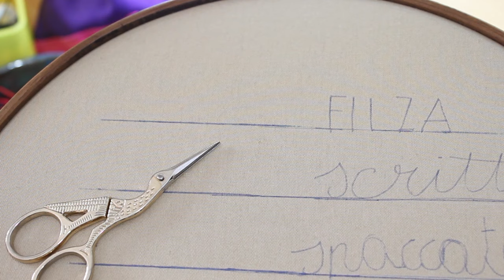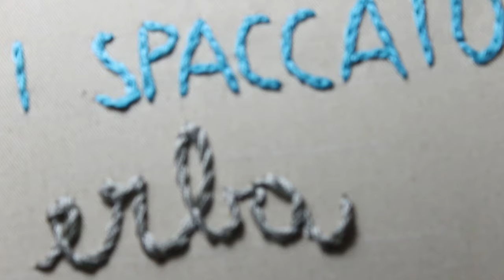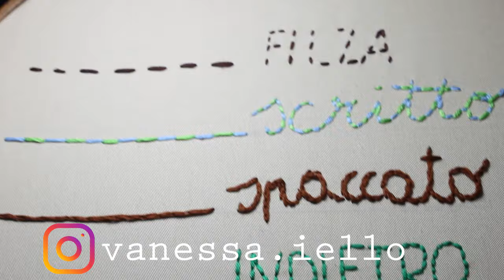6 Punti per ricamare scritte e lettere | RICAMO Facile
Ciao!
In questo video ti mostrerò 6 punti utili per ricamare scritte o lettere.
punto Filza, punto Scritto, punto Spaccato, punto Indietro, punto Indietro spaccato, Punto Erba.
Di seguito lascio una lista di materiali utili per chi si avvicina al ricamo
e alcuni link a miei altri video.

🟡SUPER LISTA PRODOTTI PREFE

🟡 MATERIALI
CERCHIO DA RICAMO
AGHI DA RICAMO senza punta
AGHI DA RICAMO con punta
kit Filo da ricamo

Matassina singola moulinè
Kit 36 matassine moulinè
KIT moulinè filato degradè
Gomitolo Filo perlè n°8
Tela di lino

PENNA svanisce con il calore
PENNE IDROSOLUBILI

Se hai delle domande puoi scrivermi un messaggio o un commento